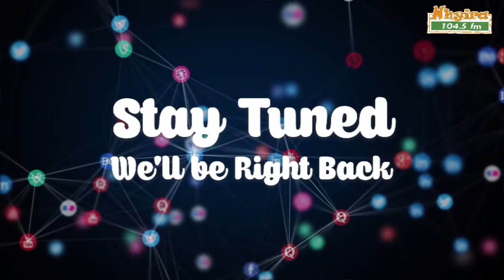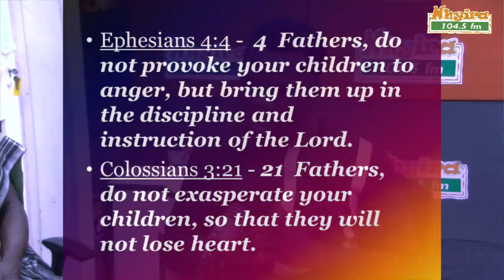[Part 2]-My daughter accuses me of cursing her and her children - mother weeps EwiaseMuNsem 31-1-22